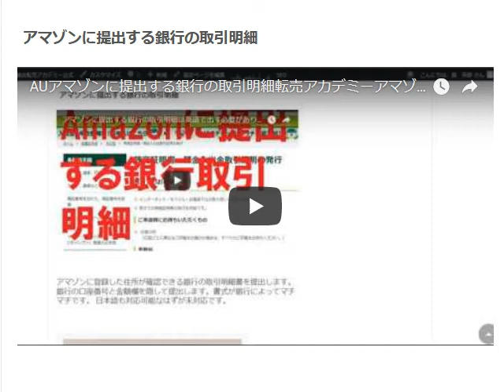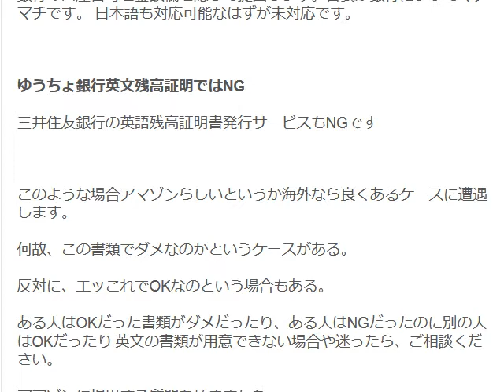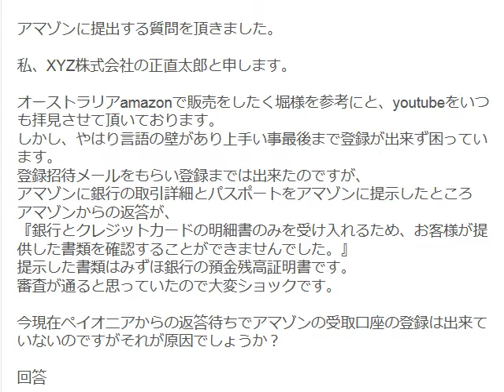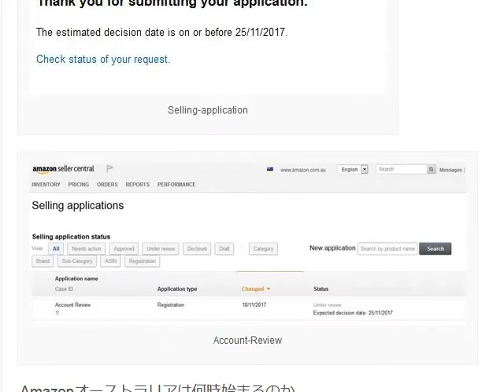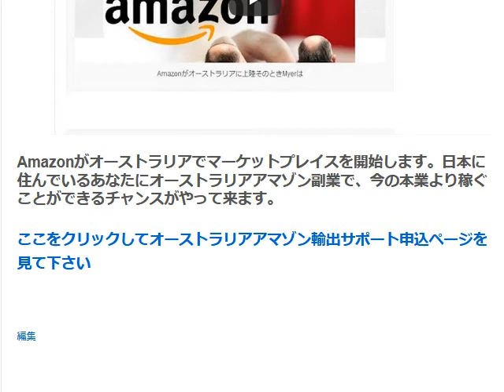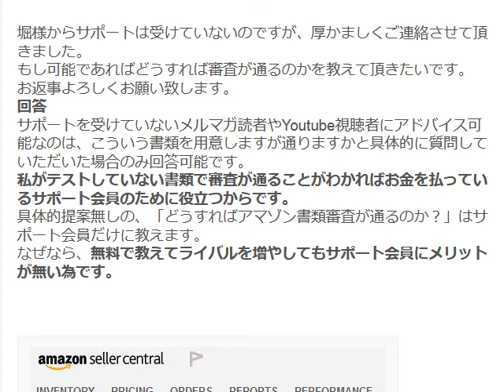Australiaアマゾンに提出する銀行の取引明細は手ごわい